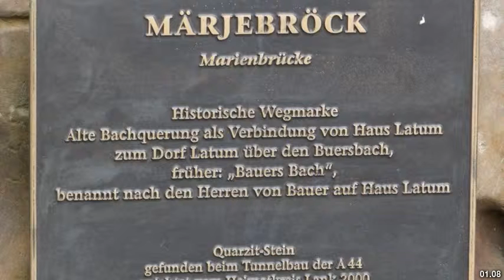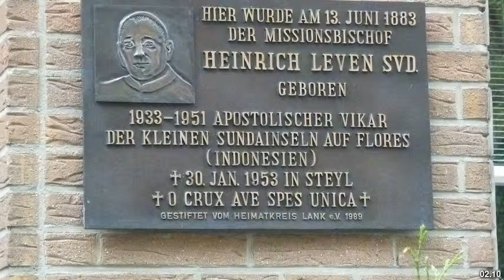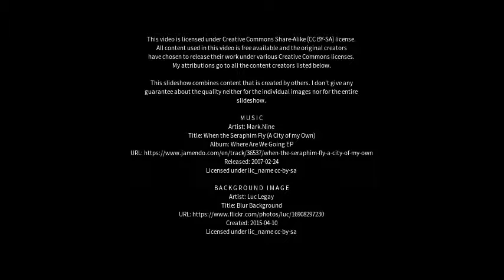Best places to visit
Best places to visit - Meerbusch (Germany) Best places to visit - Slideshows from all over the world - City trips, nature pictures, etc.